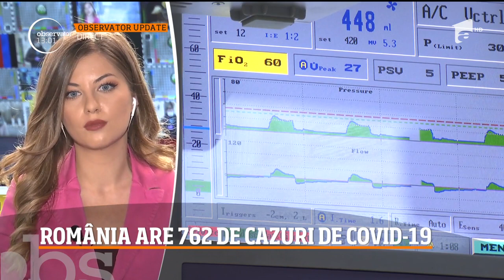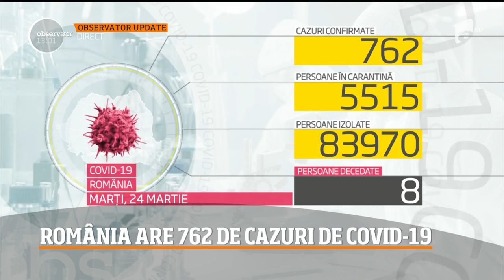Observator Update, 24 martie, ora 12:00: România are 762 de cazuri de COVID-19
ObservatorUpdate: Informațiile orei 13:00 despre coronavirus în România și în lume, transmise de Francesca Simionescu.